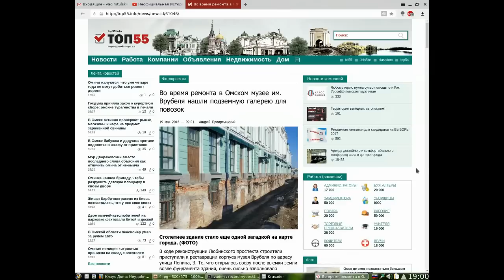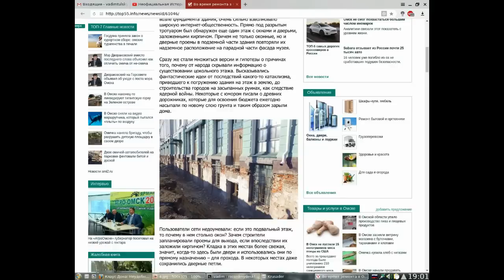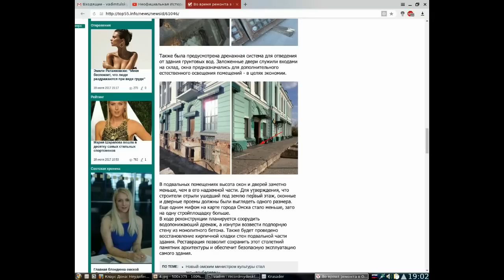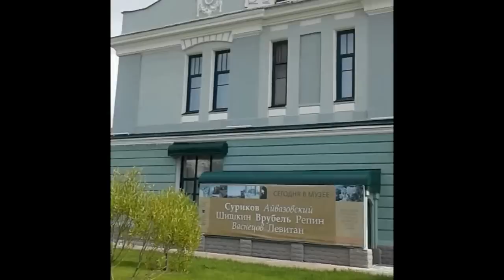Откопанный первый этаж засыпали обратно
Государственный музей изобразительных искусств имени М. А. Врубеля, находящийся по адресу, г. Омск, ул. Ленина, д. 3.
Во время ремонта, строителями был обнаружен засыпанный этаж. Власти не придумали ничего лучше, чем закопать его обратно.
По последним данным, этаж всё же не закопали. Вокруг него сделали обходную галерею, в скором времени, вероятно, откроют для посещения.

Прошу прощения за качество звука, на имеющимся в тот момент оборудовании, лучше сделать было невозможно.
Ссылка на сайт с фотографиями откопанного первого этажа и официальной точкой зрения на его существование, уже не работает, поэтому вебархив

Опережая Ваши вопросы, отвечу:
1. Так не строили.
2. Это не просадка здания.
3. Это не подвал и не цокольный этаж.
4. Читайте комментарии ниже, тут уже не одна ветка дебатов открыта, и все ответы и ссылки приведены.